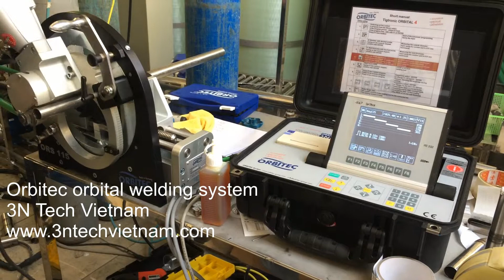máy cắt ống vi sinh cho máy hàn ống inox vi sinh